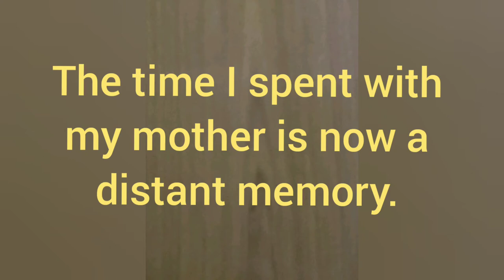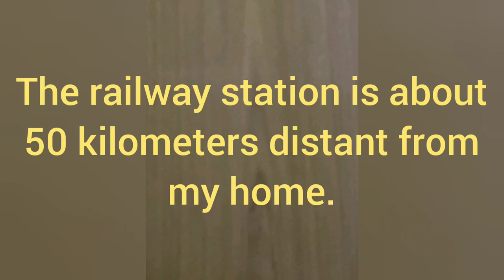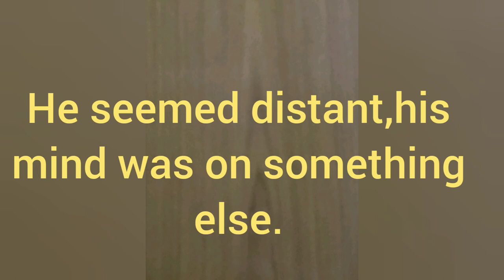Distant Meaning In Hindi | Distant In A Sentence| 2020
Distant Meaning In Hindi
Distant Person Meaning